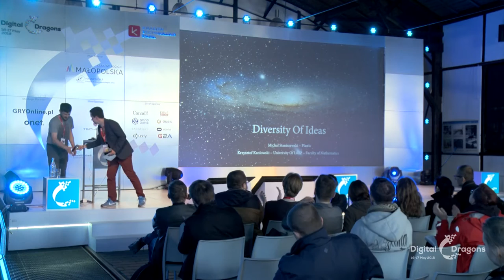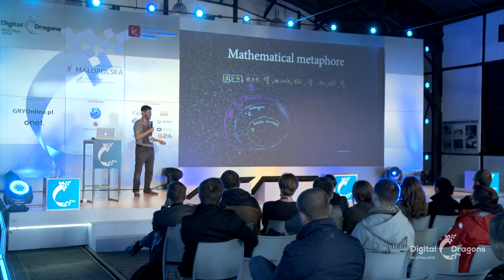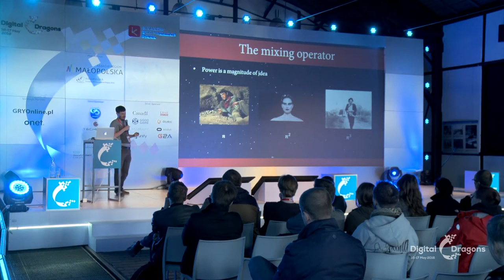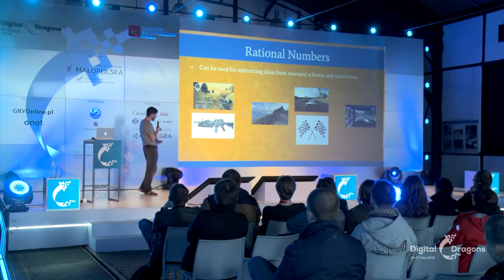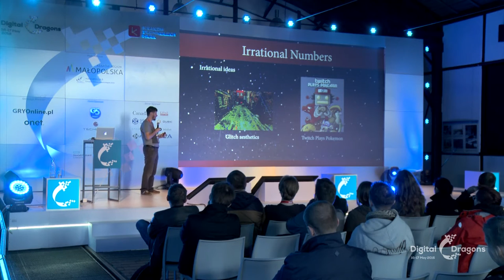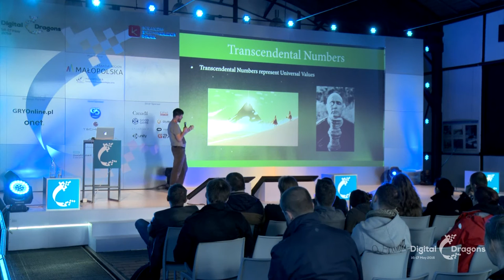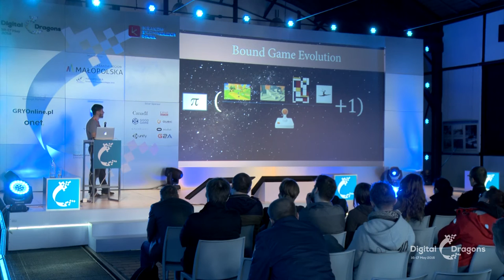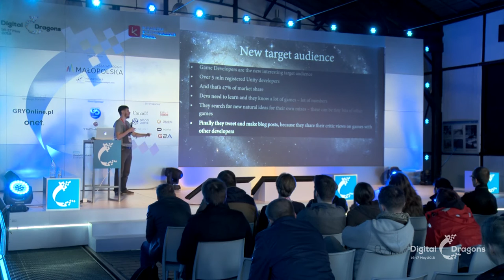DD2016 - Michał Staniszewski: Diversity of Ideas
Michał Staniszewski
Plastic
Diversity of Ideas